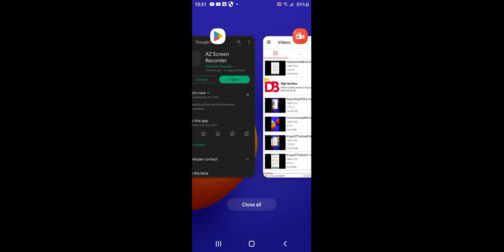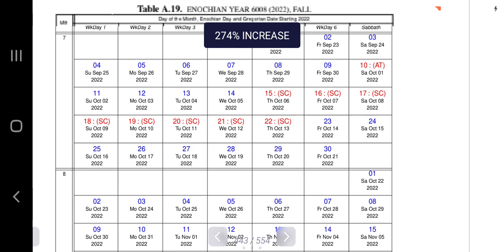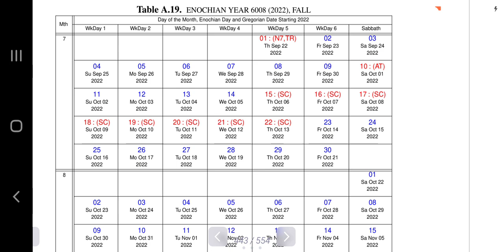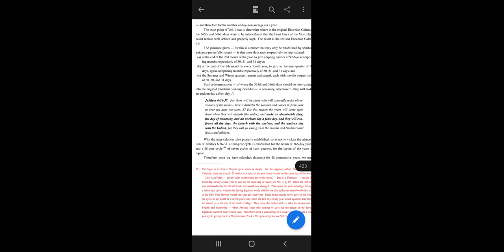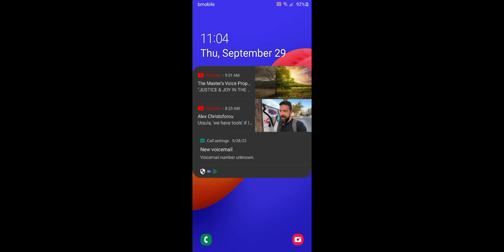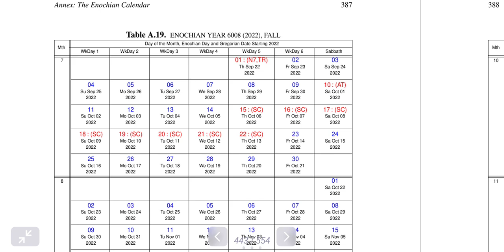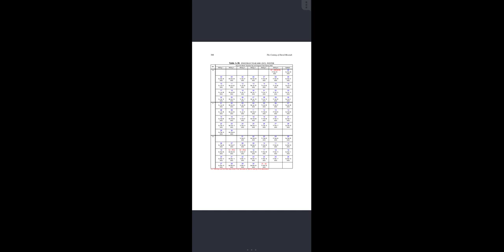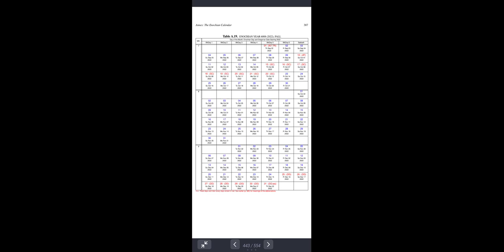The Day of Atonement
The set day for the feast of the Day of Atonement is given and discussed.

This is as in accordance with the revised Enochian Calendar.

Under this calendar, prior observation of the Crescent Moon (Rosh Chodesh), as the basis for determining the beginning of each month, is rejected as being in violation of Israelite law.

Therefore, the date of this feast, as given by Jewish tradition, is in ERROR!!

We the true seedline children of IYE-SHARALOH (Israel) are accordingly warned.